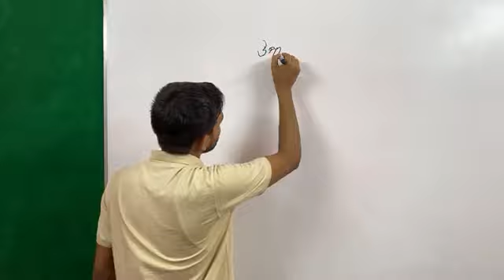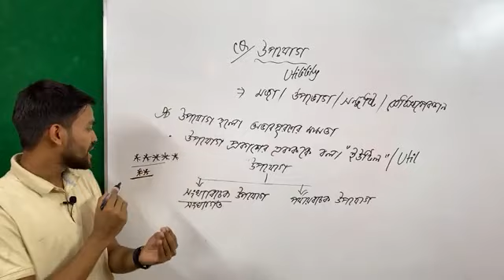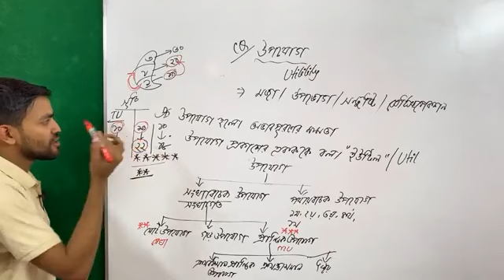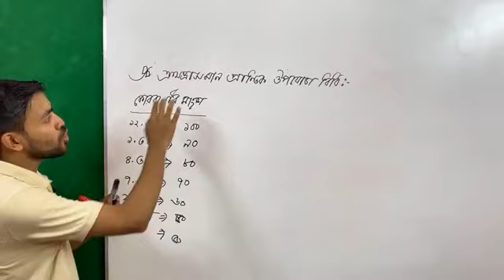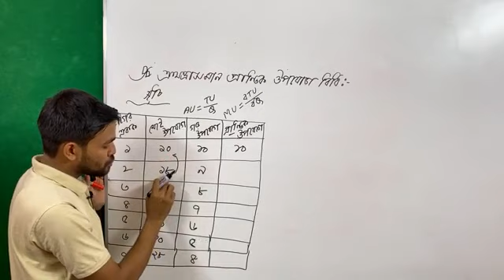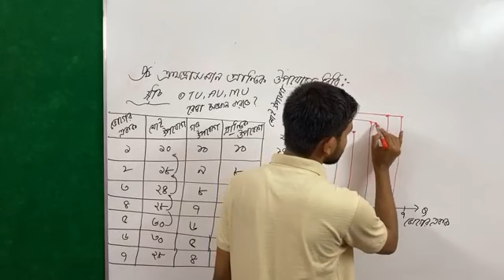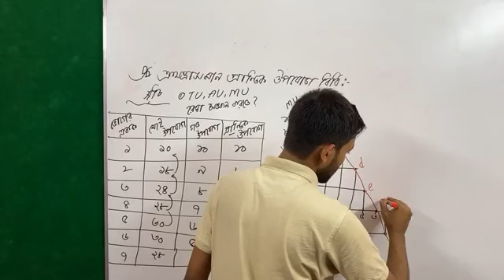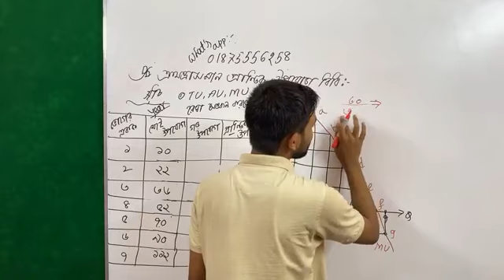HSC ECONOMICS||২য় অধ্যায়||লেকচার-৫||অর্থনীতি প্রথম পত্র||ভোক্তা ও উৎপাদকের আচরণ#এইচএসসি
HSC_Economics_chapter-1
অর্থনীতি ১ম পত্র অধ্যায় ১ম
hsc economics
economics 1st paper chapter 1
অর্থনীতি ১ম পত্র
এইচএসসি ইকোনমিক্স
এইচএসসি অর্থনীতি অধ্যায় ১
মৌলিক অর্থনৈতিক সমস্যা এবং এর সমাধান
hsc economics chapter 1
Economics
economics
অর্থনীতি
এইচএসসি অর্থনীতি ১ম পত্র
এইচএসসি অর্থনীতি ১ম পত্র অধ্যায় ৪
HSC economice chapter 4
market
Market
Economics
Economics chapter 4 1st paper
HSC23  HSC24 HSC25 Economics Suggestion
HSC Economics Economics 1st paper Economics 2nd paper অর্থনীতি প্রথম পত্রের সাজেশন অর্থনীতি দ্বিতীয় পত্র সাজেশন এইচএসসি ইকোনোমিক্স এইচএসসি পরীক্ষার প্রস্তুতি

Delwarsir
Delwarsireconomics
Economics economics
অর্থনীতি
Economics 1st paper
HSC_ Bangla_Suggestion
HSC_ ICT_Suggestion
HSC_ Finance_1st Paper_ Suggestion
HSC_ Management_Suggestion
HSC_ Marketing_Suggestion
HSC_ Economics_Suggestion
HSC_ Psychology_Suggestion
HSC_ Logic_Suggestion
HSC_ Sociology_Suggestion
HSC_ Social Work_Suggestion
HSC_ Geography_Suggestion
HSC_ Agricultural Education_Suggestion
HSC_ Higher Math_Suggestion
HSC_ Biology_Suggestion
HSC_ Studies of Islam_Suggestion
HSC_ Home Science_Suggestion
HSCBanglaSuggestion
HSC ICTSuggestion
HSC Finance1st Paper Suggestion

Science
BusinessStudies
Commerce
Humanities
Arts